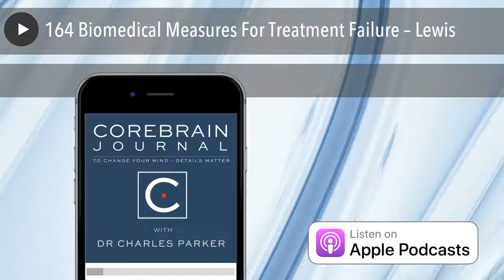164 Biomedical Measures For Treatment Failure – Lewis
For a complete list of all Episodes, with notes on why I’m hosting CoreBrain Journal

Biomedical Measures Target The Untreatable

There are two possible outcomes: if the result confirms the hypothesis, then you've made a measurement. If the result is contrary to the hypothesis, then you've made a discovery.
- Enrico Fermi, Physicist

Biomedical Measures: Insights To Correct Treatment Failure [Also See The List Below]
Dr. Stephen Lewis & his wife, Janet, have a long history of helping people achieve their maximum potential. Dr. Lewis stays current on the latest research pertaining to nutritional supplements and optimal health with specific biomedical measures. Janet Lewis is a Certified Natural Health Consultant with a unique perspective on alternative and complimentary nutrition from studying with numerous national leading alternative health experts.

Paramount in their education was their trip to China while studying with traditional Chinese medical doctors. Dr. Stephen Lewis and Janet know the importance of proper nutrition in the healing process and maintenance of the human body. They incorporate the latest medical research into the decisions made while helping people with their nutritional decisions. After seeing a growing public need, they formed ProHealthIQ to offer extremely low-cost blood work to determine the most appropriate nutritional products that are only available through a doctor’s office.

Ed. Note: Their focus mirrors our recurrent data/details theme here at CBJ: choosing precise targets is in - market hunting, impulsive shooting with shotguns is out. We're not bird hunting in North Dakota, we're chasing down subcellular, molecular details that change neurophysiologic integrity. This Testings Summary Page: If you forget CBJ/164 you can remember this

Multiple CBJ Guests Address Biomedical Measures & Treatment
- CBJ/vets These multiple CBJ Guests all report on similar helpful topics for Veterans
- CBJ/005 Dr. Osborne - Gluten Variants For IgG Testing Accuracy
- CBJ/007 Dr. Hedaya - Functional Medicine Psychiatrist - Biomedical Measures
- CBJ/010 Dr. Melillo - Brain Balance - Measures For Children, ADHD, ASD, PDD
- CBJ/061 Dr. O'Bryan - Pervasive Autoimmunity Challenges Overlooked
- CBJ/093 Dr. Stein - Measurement Instead of Labels For Children in School
- CBJ/115 Dr. Walsh - Methylation, Copper, Kryptopyrrole Lab Insights - Resources Linked Here
- CBJ/118 Dr. Braun - Value of Neuropsychological Testing
- CBJ/125 Dr. Shaw - Measure Environmental Toxins - Great Plains Laboratory  Director
- CBJ/133 Dr. Afrin - Mast Cell Activation Syndrome - Autoimmunity
- CBJ/134 Dr. Seneff - Glyphosate Toxin - Autism and Cancer
- CBJ/140 Dr. Woeller - Autism Markers - Great Plains Clinical Consultant
- CBJ/154 Robert Williams - Energy Fields Measured & Applied, & other CBJ Energy Experts
- CBJ/155 Dr. Jaffe - Biomedical Measures Applied - Director of Perque
- CBJ/163 Dr. Steenblock - Measurable Advances In Brain Regeneration
- CBJ/172 Dr. Lombard - Genetic Testing For Treatment Accuracy

Biomedical measures now dramatically improve treatment outcomes.